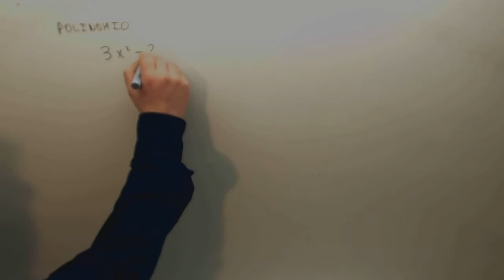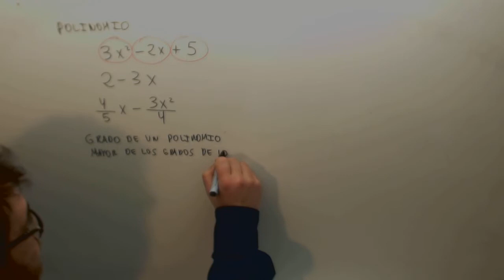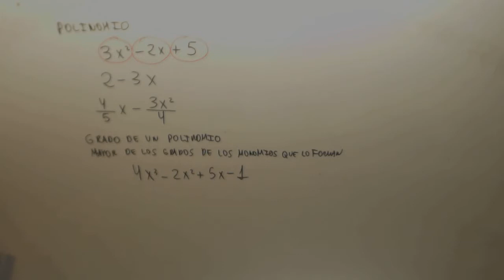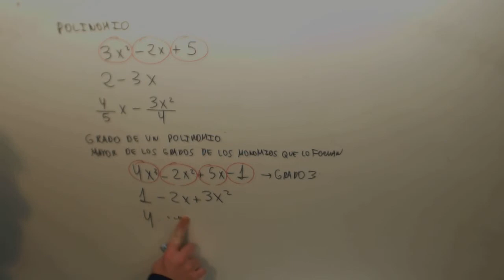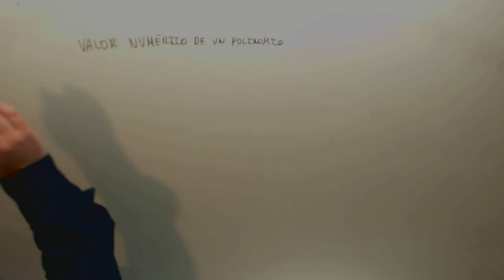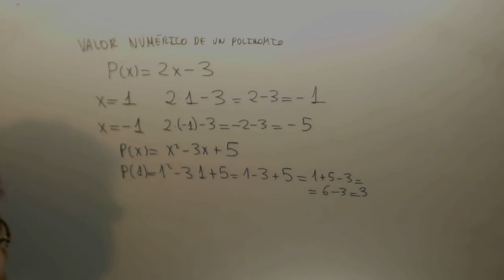Valor numerico de un polinomio Matematicas 2º ESO Academia Usero Estepona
Valor numerico de un polinomio Matematicas 2º ESO Suscríbete a nuestro canal en Youtube para ayudarnos a seguir creciendo Academia Usero en Estepona, el centro de formación con más vídeos en Internet del Mundo presenta